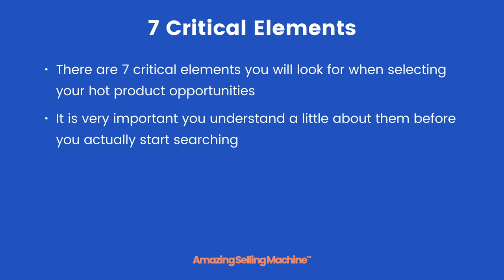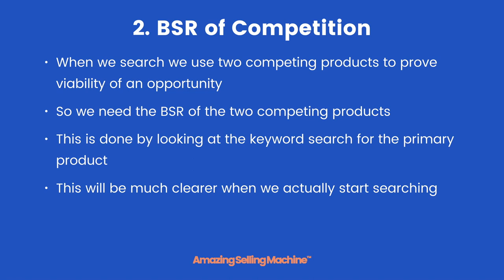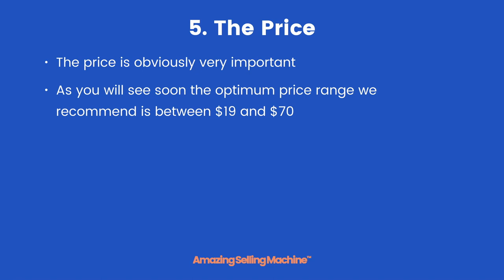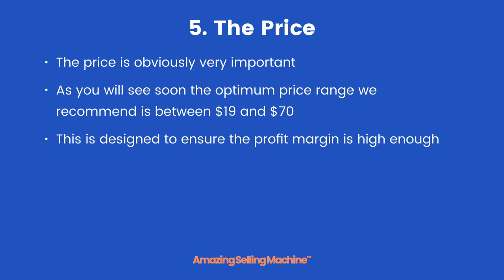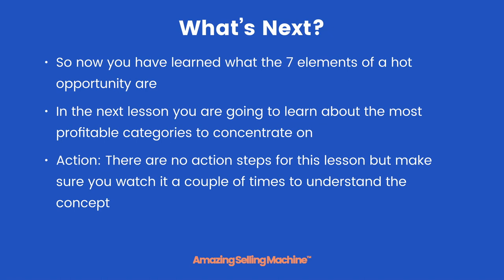8 The 7 Elements of a Hot Product Opportunity